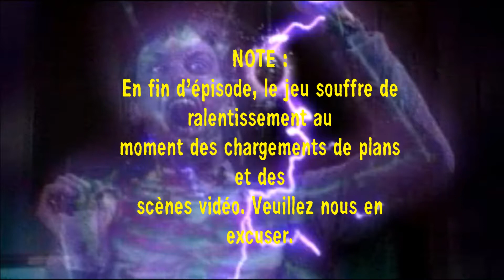Bad Mojo VF [Let's Play] épisode 4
"Roger Samms, entomologiste sur le départ, se retrouve projeté dans la peau d'un cafard par un mauvais sortilège : Bad Mojo !"

Dans cet épisode : "Roger cafard" coupe la veilleuse de la gazinière, laissant ainsi s'échapper les vapeurs explosives. Le broyeur de l'évier est mis hors d'état de nuire et l'insecte s'adonne à la boisson dans le Eddie's Bar.

Bad Mojo est un jeu d'Aventure/Puzzle Game développé par Pulse Entertainment et sorti en 1996 sur Mac et PC. Dans ce titre à l'atmosphère glauque, pesante et à la BO angoissante, vous êtes aux commande d'un cafard avec pour simple appareil votre jugeote et les touches directionnelles de votre clavier. Vous arpenterez les pièces du taudis de Roger Samms à la découverte de son passé.
Aujourd'hui, le jeu étant passer en Abandonware et est disponible gratuitement.